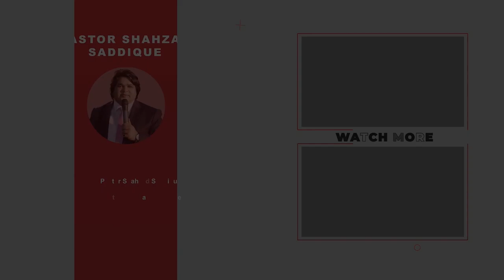Parastish Sermon by Pastor Shahzad Saddique